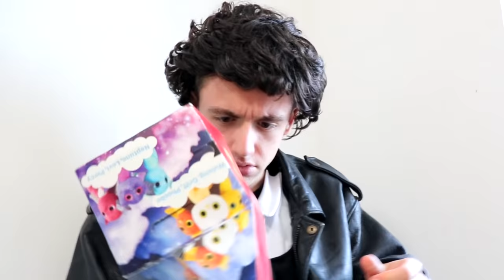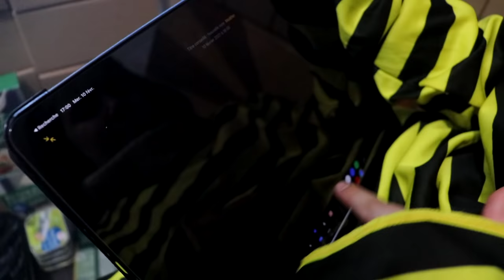JE VAIS EN PRISON ! L'ÉVASION PARFAITE ! [SKETCH HUMOUR]